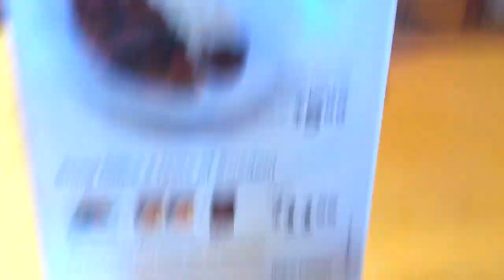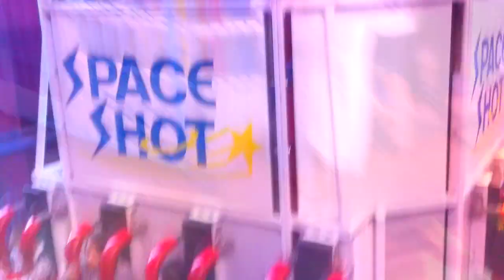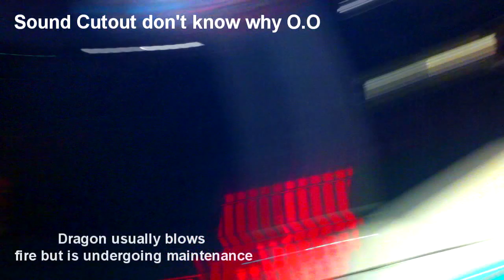West Edmonton Mall (iPhone 4 Video test)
Slapped up a quick vid to test out the iPhone 4's 720p 30fps. I think it turned out pretty well besides my shoddy camera work. I was going to use iMovie app but uploaded it to my computer and edited it with Sony Vegas instead.